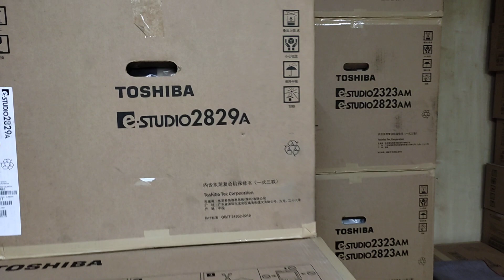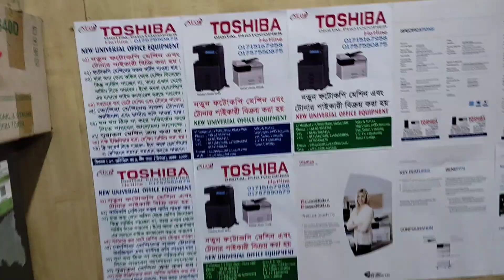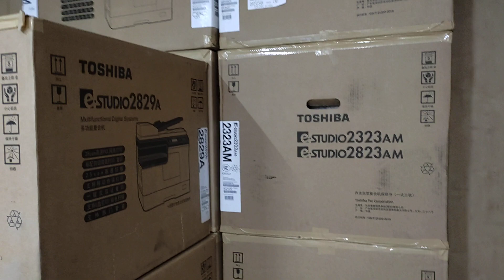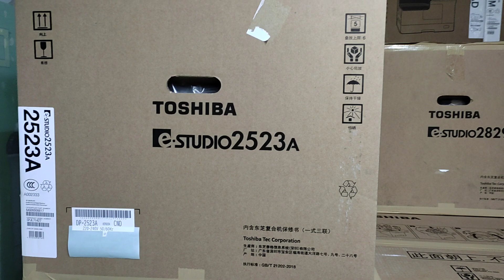Toshiba e-Studio A3 Multifunction Digital photocopier New universal office equipment 01757550875